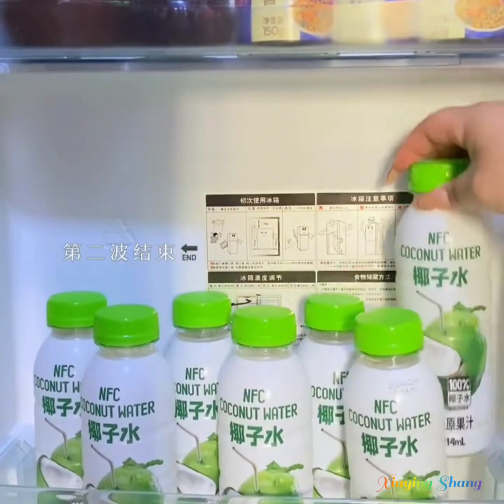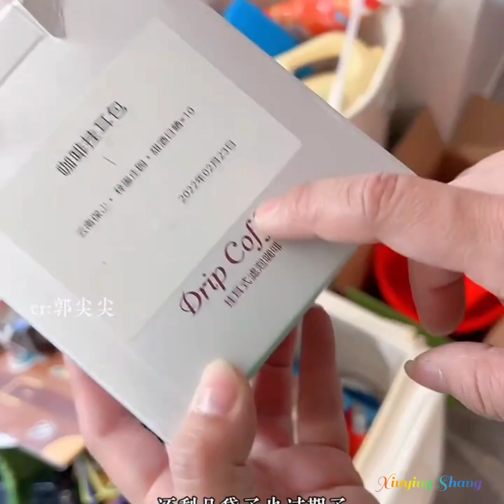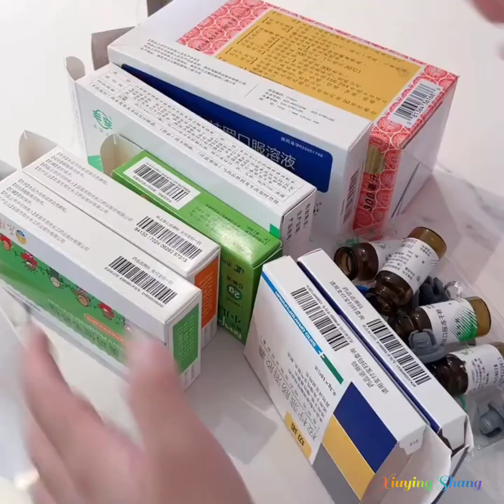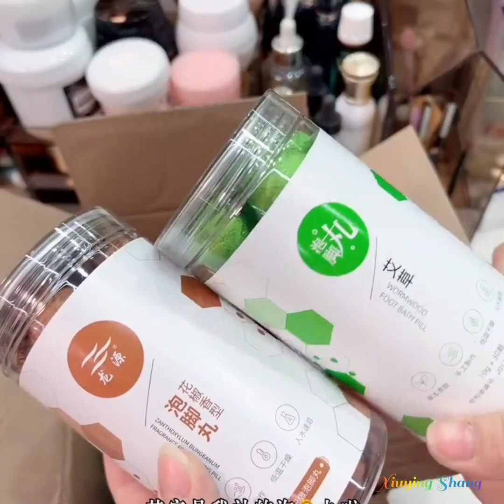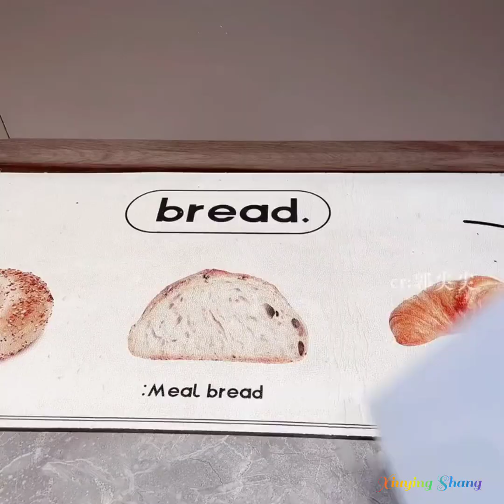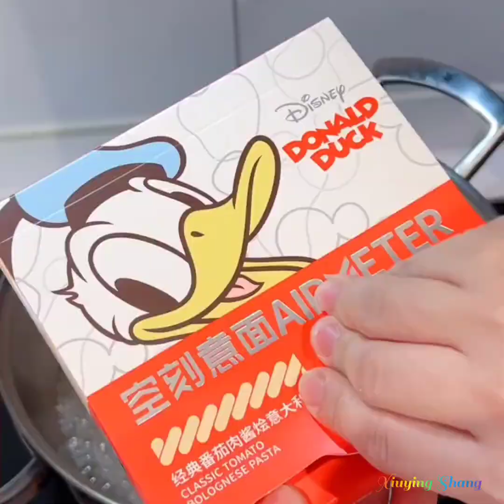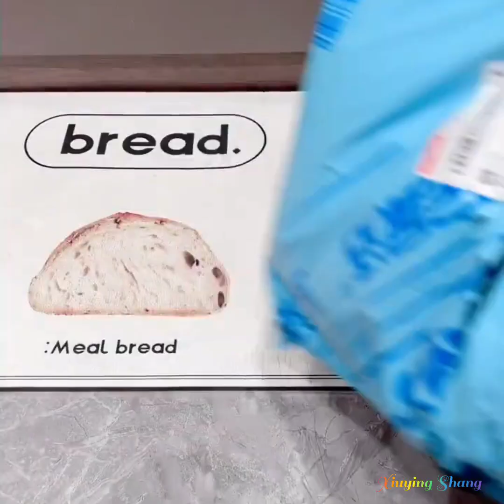[Eng sub] Various storage Categories in Daily Life✨ | The Main one is Practical~ Home's 100 Express🎀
Hey there, It's Xiuying Shang!